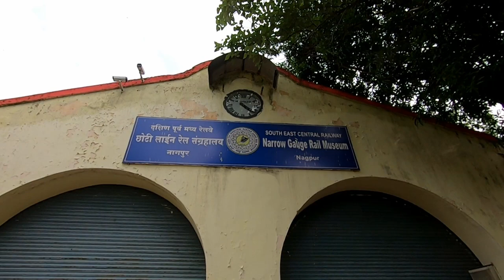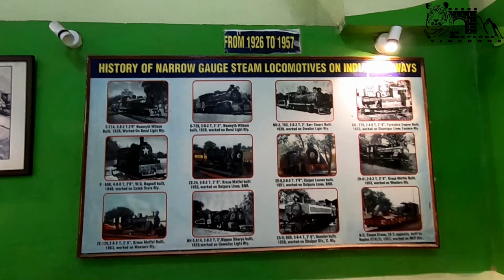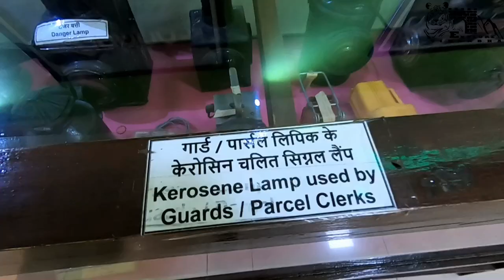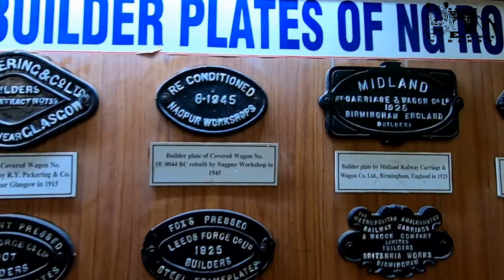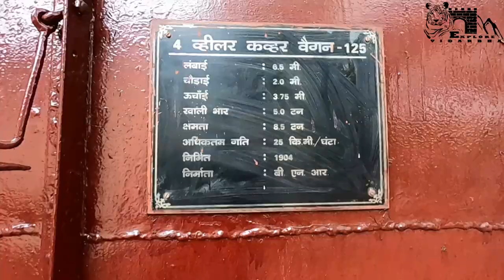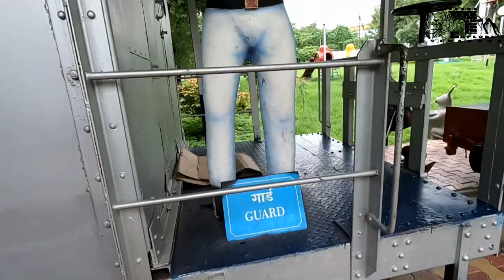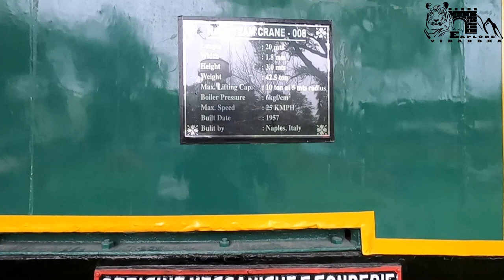Nagpur Railway Museum | नागपुरातील रेल्वे संग्रहालय | Narrow Guage Rail Museum Nagpur- Part - 02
Nagpur Railway Museum | Narrow Guage Rail Museum Nagpur Part - 02
Indias opnly Narrow Gauge Railway museum displayed - Vintage locomotives, Engine models, Locomotive Models, tools & old and historical photographs, displayed in vast open area as well as in hall
Narrow Gauge Rail Museum is a unique museum in Kamptee Road, Nagpur. The museum has models and  locomotives, trains, steam engines etc.
Address- Kamptee Rd, Moti Bagh, Mohan Nagar, Nagpur, Maharashtra 440014
Explore Historical Forts and Temples, Historical and unknown places,  nature & Wildlife of Vidarbha
1) Video shoot with : GoPro Hero 7
2) Photographs – Realme mobile

Category –History & Education